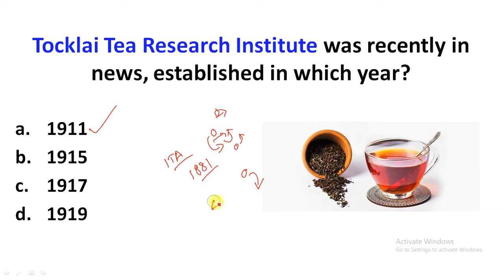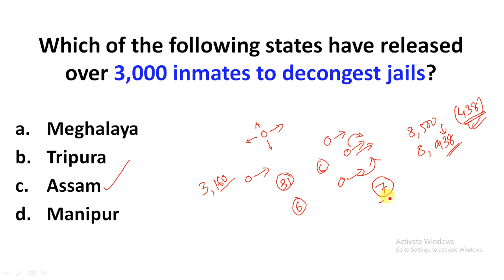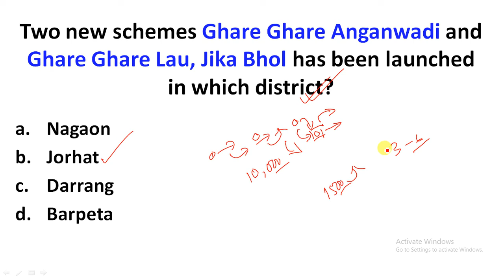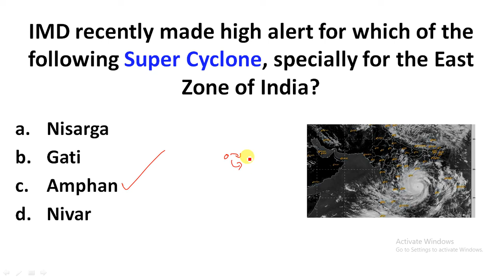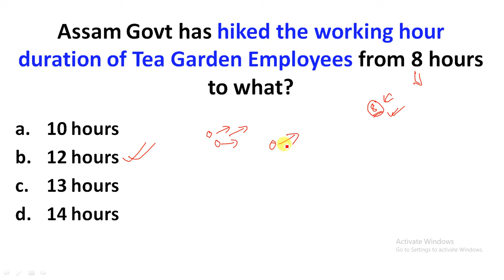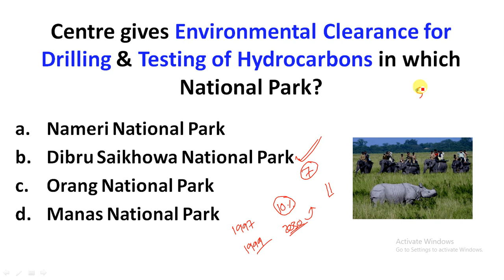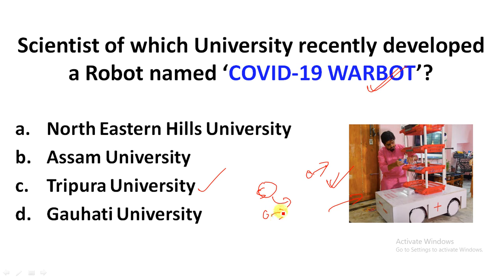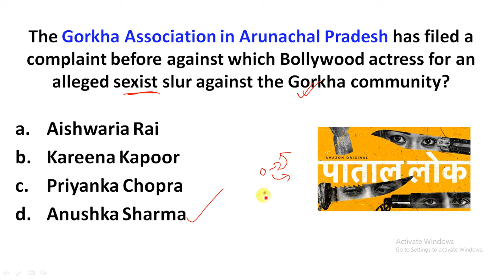Assam and Northeast Current Affairs, 17 - 23 May, 2020 | Weekly Current Affairs MCQ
Study Rise